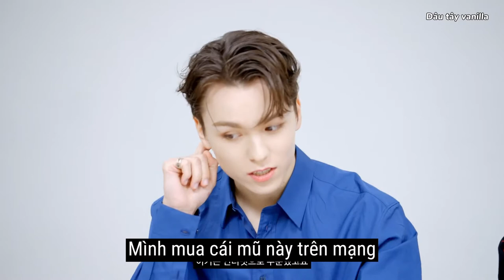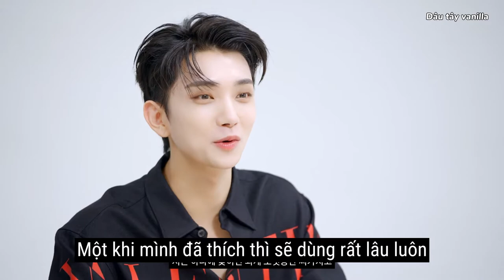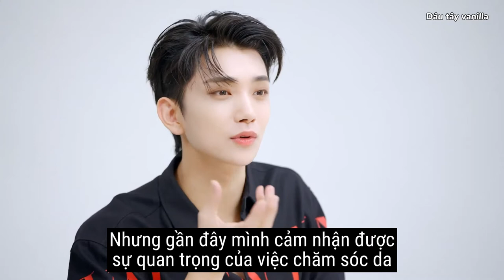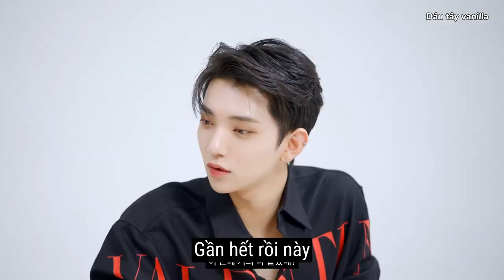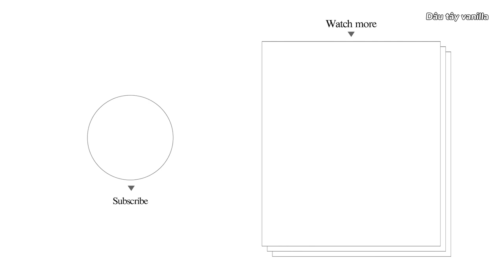[VIETSUB] Có gì trong túi của Joshua và Vernon? | MY VOGUE